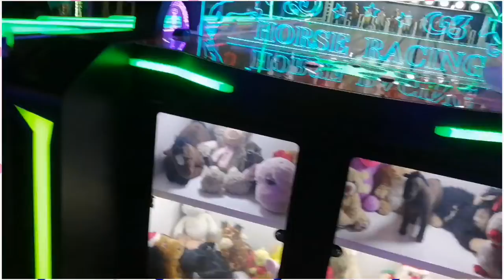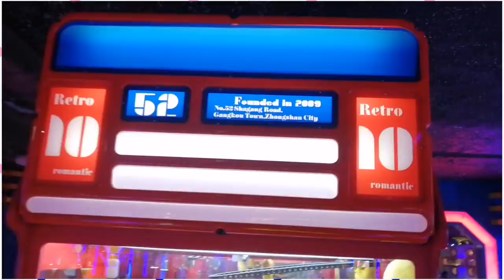Joyland in Avenue Mall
A short shopping Vlog on Joyland in Avenue Mall Lahore Cantt.